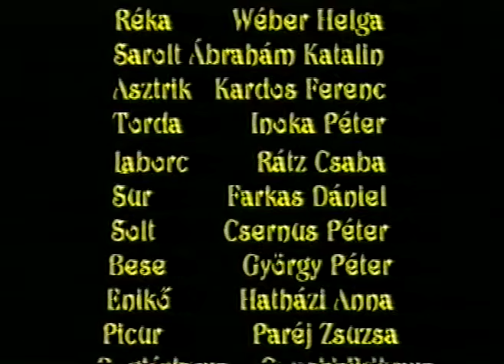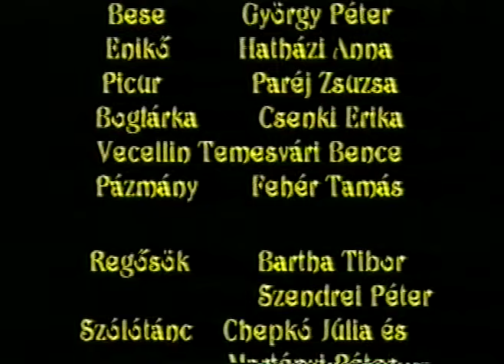István, a király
Szörényi Levente, Bródy János: István, a király
Az eredeti rockopera színházi adaptációja Szent László Gimnázium diákjainak előadásában, a Pataky Művelődési Központban 2002. február 25. és 26-án.

Rendezték:
Ábrahám Katalin - ének
Bartha Tibor - zenekar
Paár Tibor - tánc és mozgás
Szendrei Péter - színpad összkép

Szereposztás:
István - Haraszti Mátyás
Koppány - Ézsiás Péter
Gizella - Horinka Rita
Réka - Wéber Helga
Sarolt - Ábrahám Katalin
Asztrik - Kardos Ferenc
Torda - Inoka Péter
Laborc - Rátz Csaba
Sur - Farkas Dániel
Solt - Csernus Péter
Bese - György Péter
Enikő - Hatházi Anna
Picur - Paréj Zsuzsa
Boglárka - Csenki Erika
Vecellin - Temesvári Bence
Pázmány - Fehér Tamás

Regősök: Bartha Tibor és Szendrei Péter
Szólótánc: Chepkó Júlia és Martényi Péter

Zenekar:
Bartha Tibor - Akusztikus gitár, hegedű
Barócsi Kristóf - Elektromos gitár
Budai Ákos - Basszusgitár
Hlinka Mónika - Szaxofon
Horváth Ildikó - Szintetizátor
Inoka Péter - Basszusgitár
Jakab Dániel - Szaxofon, klarinét
Kovács Judit - Fuvola
Kovács Márton - Akusztikus gitár
Molnár Kata - Zongora, Szintetizátor
Rödönyi Gergő - Akusztikus gitár
Takács Gergely - Elektromos gitár
Temesvári Bence - Hegedű
Dely Domonkos - Dob

Díszlet: Ernst András és Szendrei Péter
Jelmezek: Bálint Sára és Fehér Anna
Színpadmester: Gáti László
Hang: Tobozi Sándor, Molnár Péter, Pusztai Csaba, Szász Norbert, Szrnka Zsófia
Fény: Hámori Béla és Szatmári Zsuzsa

Köszönjük
 a Szent László Gimnázium,
 a Kőbányai Önkormányzat,
 a Nemzeti Kulturális Örökség Minisztériuma,
 az Oktatási Minisztérium és
 az "Összefogás a Szent László Gimnáziumért" Alapítvány
támogatását, valamint mindazon munkatársunk segítségét, akik segítettek munkánkban!

A felvételt a Baravidi Stúdió készítette a 2002. február 25. és 26-i előadásokon, a Pataky Művelődési Központban.